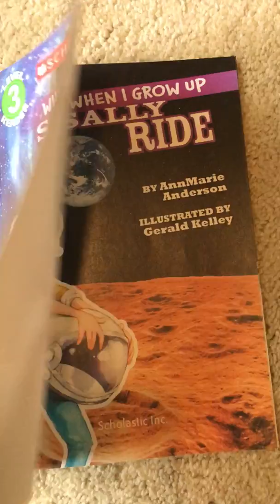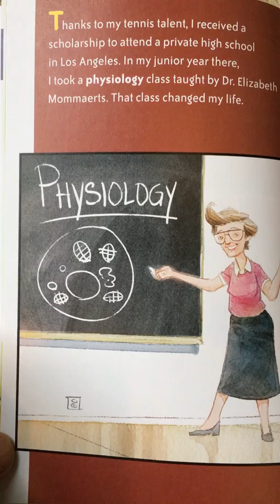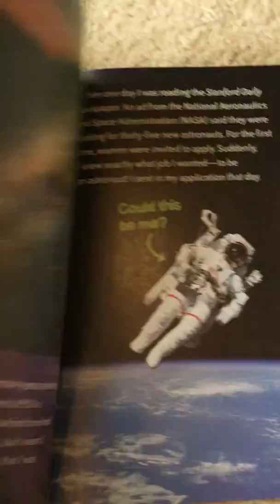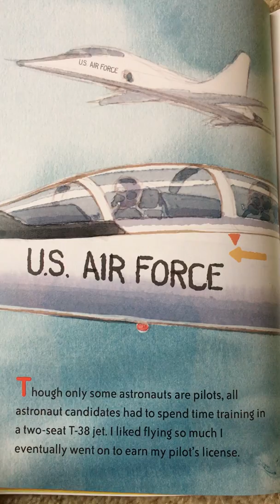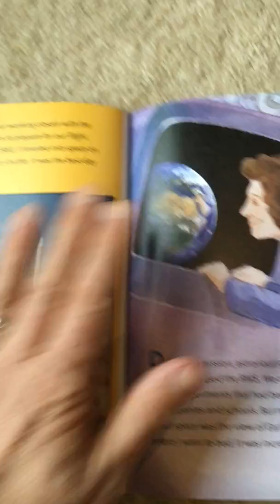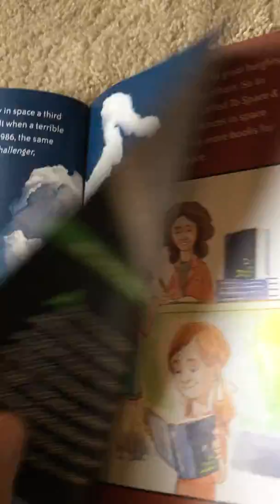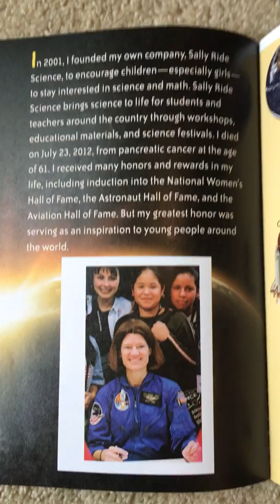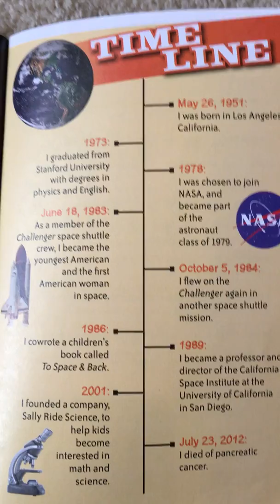When I grow Up Sally Ride by AnnMarie Anderson Illustrated by Gerald Kelley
This is a biography of Sally Ride, the first American woman in space.  Great nonfiction book for children.